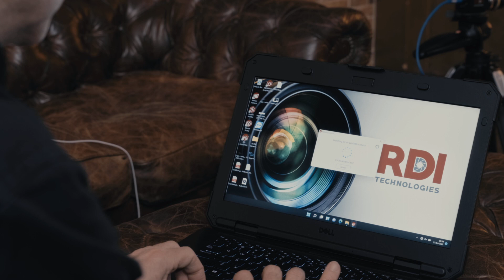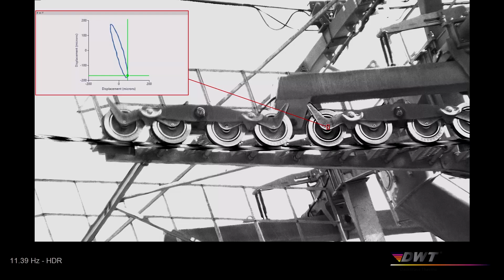Motion Amplification Promo 2022 - Suisse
Motion Amplification Promo 2022 - DarkWave Thermo Schweiz KLG - Version française